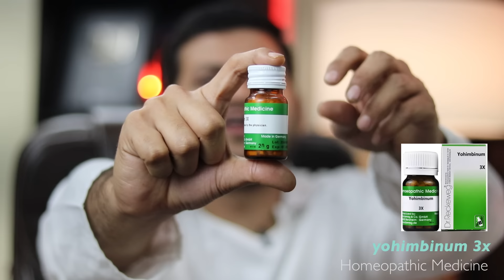Increase Timing & Man Power | yohimbinum Homeopathic Medicine | How to use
Namaskar doston in this video I talked about Homeopathic Medicine Yohimbinum effective medicine to Boost Man power

Yohimbinum 3x 2 tab 3 times a day

BOOKS
1 Solved Multiple Choice Questions UPSC & M.D. Entrance Examination: 1

2 Rapid Prescribing Using Peculiar Symptoms: 1

3Boericke's New Manual of Homeopathic Materia Medica with Repertory:Third Revised & Augmented Edition Based on Ninth Edition

4Boenninghausen's Therapeutics Pocket Book: 1

5Homeopathy for Today’s World: Discovering Your Animal, Mineral, or Plant Nature

6Textbook of Homoeopathic Therapeutics: With Clinical Approach

7Organon of Medicine: 1

8Allens' Keynotes - Rearranged and Classified with Leading Remedies of the Materia Medica and Bowel Nosodes

9COMBINATIONS OF HOMEO DILUTIONS (HINDI)

10 Life Saving Drugs in Homoeopathy

11 Allens' Keynotes - Rearranged and Classified with Leading Remedies of the Materia Medica and Bowel Nosodes

12 Repertory of the Homeopathic Materia Medica
13 Boericke's New Manual of Homeopathic Materia Medica with Repertory:Third Revised & Augmented Edition Based on Ninth Edition